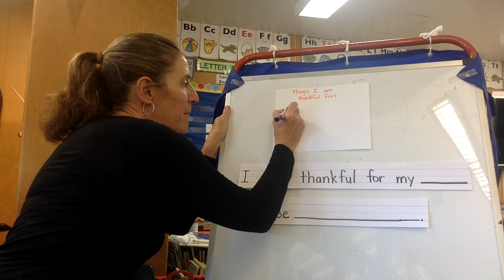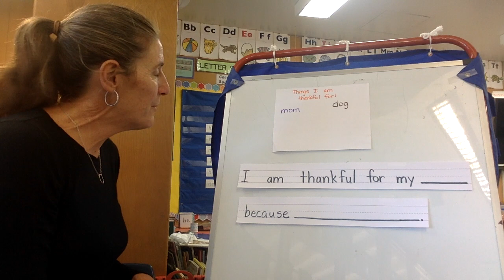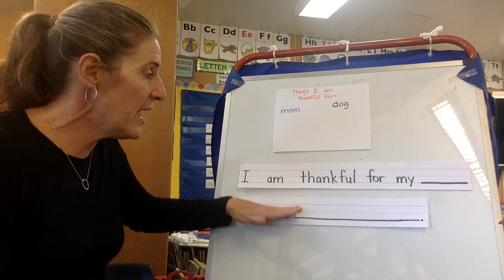I am thankful for